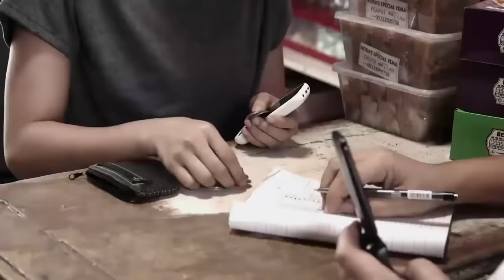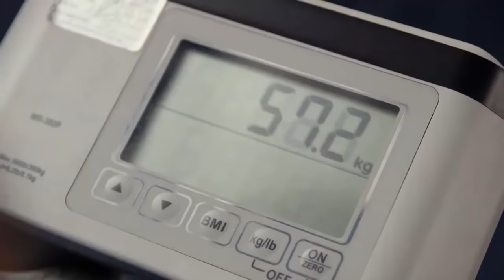Pangarap at Kamao | Maalaala Mo Kaya | Full Episode